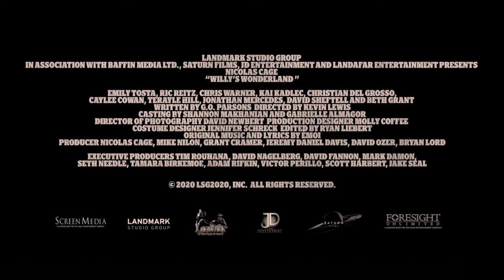Willy's Wonderland - 2021 | UK Trailer #2 | Horror/Action | Nicolas Cage, Emily Tosta, Beth Grant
Nic Cage takes on a set of violent animatronic amusement park mascots in this action packed, nail-biting tale of terror that will take you on the ride of your life!

Stranded in a remote town with a car that won’t work and no way to pay the local repair shop, THE JANITOR (Nic Cage - Spider-Man: Into The Spider-Verse) agrees to spend the night in an abandoned theme park full of animatronic characters that were once a joy to the kids of the town, but now hold a dark secret.

As night falls, these once happy mascots come to life and they’re out for blood. Survive at any cost, it’s only one night!

AVAILABLE ON HOME PREMIERE FROM FEB 12

A quiet drifter is tricked into a janitorial job at the now condemned Willy's Wonderland. The mundane tasks suddenly become an all-out fight for survival against wave after wave of demonic animatronics. Fists fly, kicks land, titans clash -- and only one side will make it out alive.
 EN
Director: Kevin Lewis
Writer: G.O. Parsons (screenplay by)
Stars: Nicolas Cage, Emily Tosta, Beth Grant